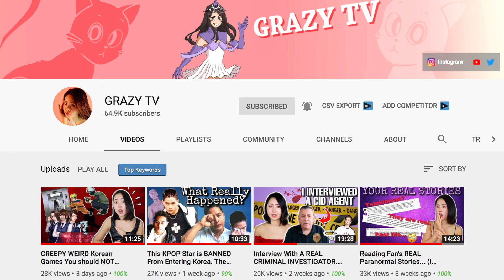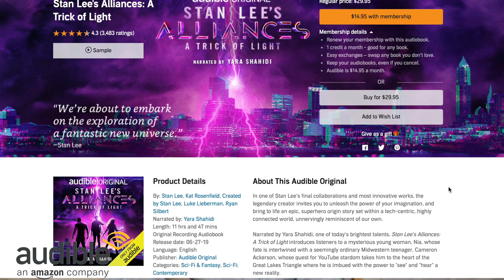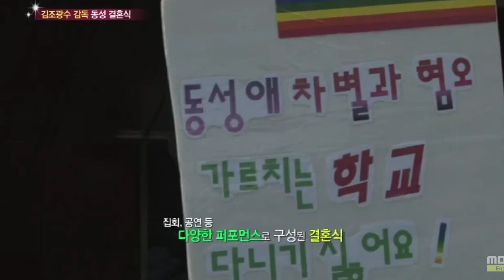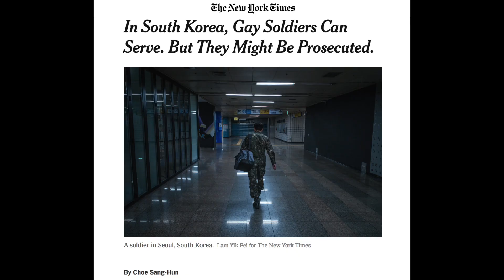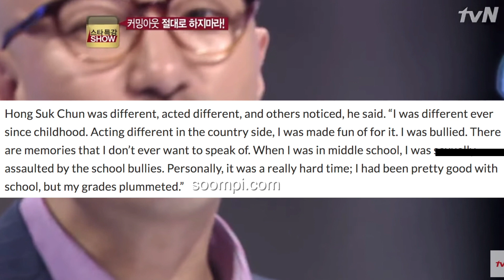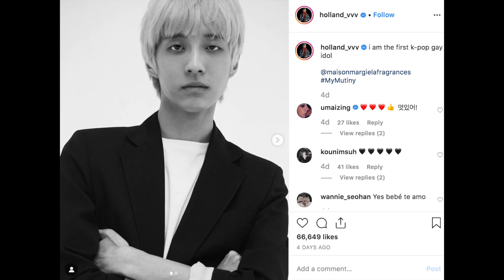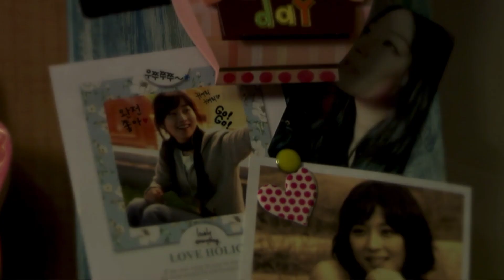The Problem With PRIDE in Kpop. 🏳️‍🌈(Will it be accepted?)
Get your first audiobook plus two Audible originals free when you try Audible for 30 days, go or text grazygrace to 500 500